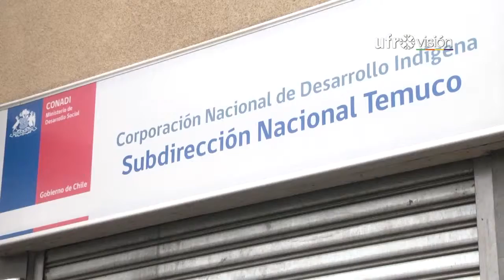Continúa paro de funcionarios; Exigen renuncia del director regional - Ufrovisión